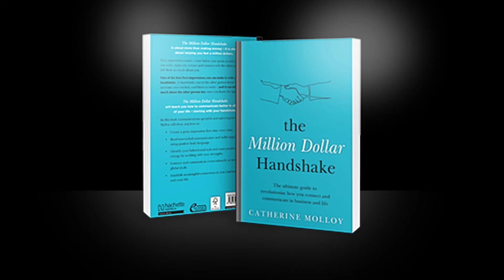The MIllion Dollar Handshake Book